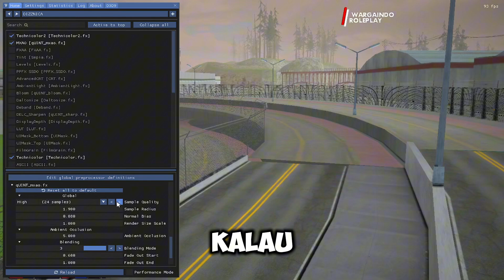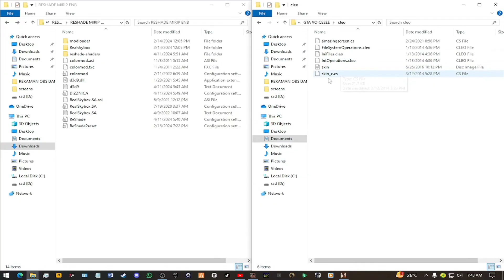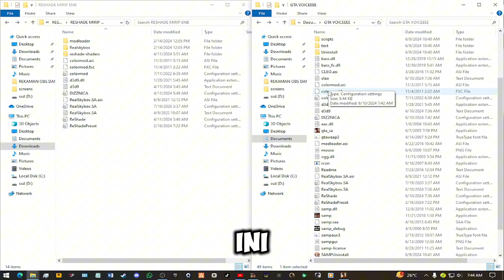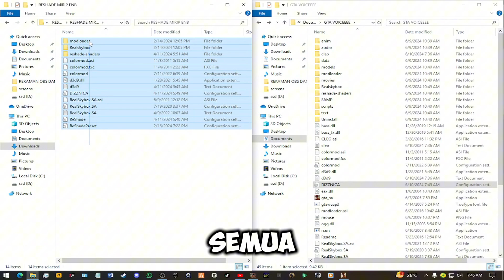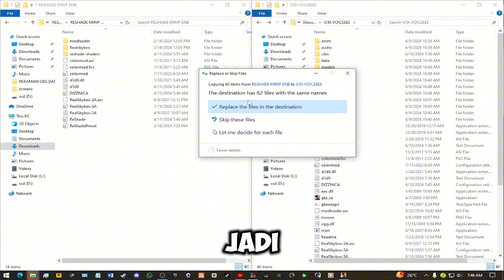DOWNLOAD RESHADE MIRIP ENB DISINI AJA CUY, KEREN PARAH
YANG MAU DI AJARIN CARA BERMAIN ROLEPLAY MULAI DARI 0 HINGGA SELESAI BISA KLIK LINK DI BAWAH INI :

THANKS BANGET YA ZENV UDAH NGIRIMIN RESHADE, ASLI KEREN INIMAH

TERIMA KASIH YANG UDAH MAU NONTON :)

Spek pc:
Processor : i5 Gen 4
Ram : 16 GB
VGA : 1050 TI

Bantu subs ya ges, thanks!

samp roleplay
gta sa android
samp Android
revwie server android
revwie server samp
samp voice
jgrp